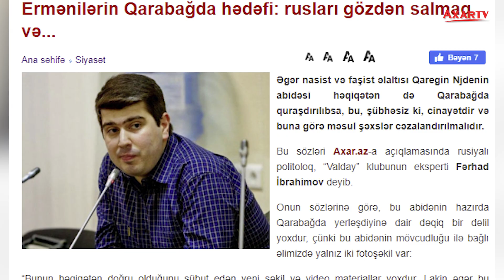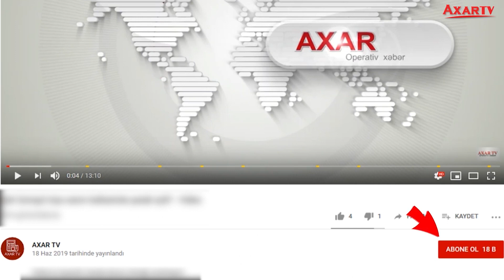ERMƏNİLƏRİN QARABAĞDA HƏDƏFİ: RUSLARI GÖZDƏN SALMAQ VƏ...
Əgər nasist və faşist əlaltısı Qaregin Njdenin abidəsi həqiqətən də Qarabağda quraşdırılıbsa, bu, şübhəsiz ki, cinayətdir və buna görə məsul şəxslər cəzalandırılmalıdır.